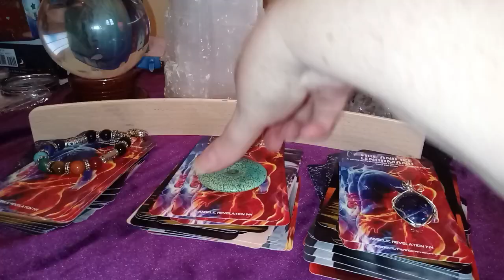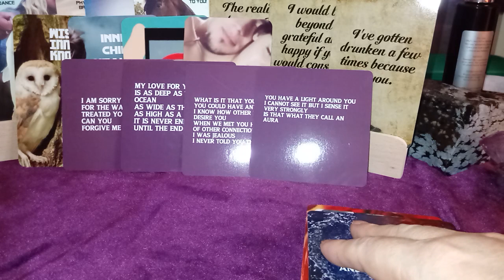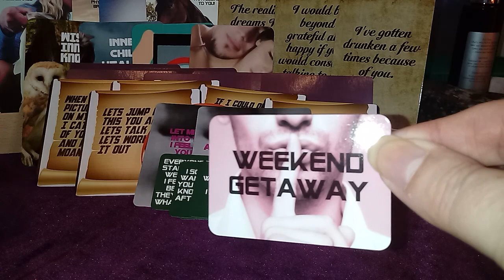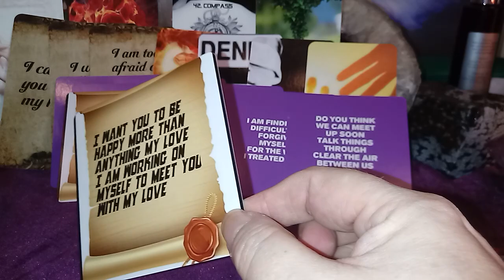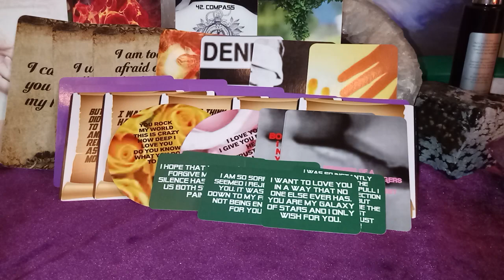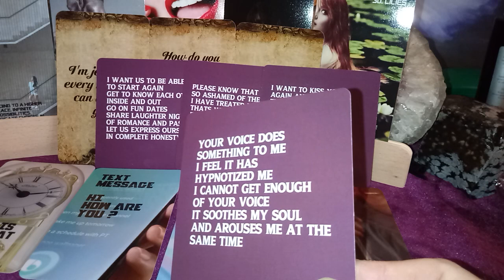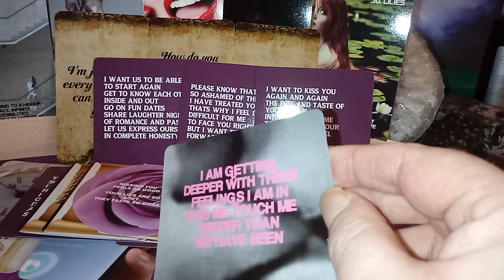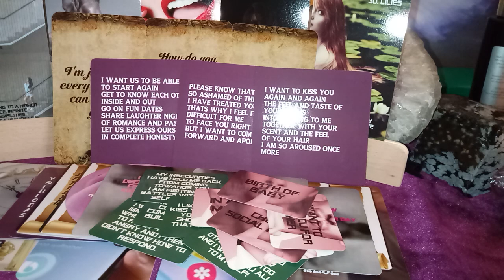YOUR DIVINE MASCULINE HAS SOME THINGS TO SAY TO YOU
WHAT DOES YOUR MASCULINE WANT TO EXPRESS TO YOU ABOUT THIS CONNECTION & HIS FEELING TOWARDS YOU
AND WHAT ACTION HE MAY TAKE IF ANY

UNTOLD PASSIONS OF DIVINE MASCULINE
TWINFLAMES LOVE & DESIRES MESSAGES
TWINFLAMES LOVE NOTES
TWINFLAMES SHADES OF LIGHT & DARK
TWINFLAMES JOURNEY TO UNION
DIVINE CONVERSATIONS

ANGELIC REVELATION 144
FIRE & ICE
FLAMES OF TRUTH

ENTERTAINMENT ONLY
BLESSINGS